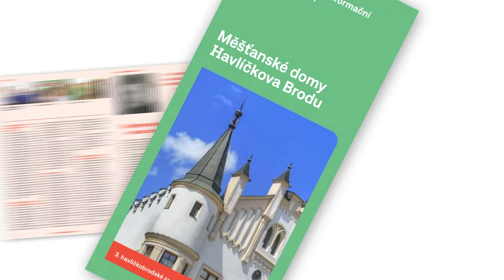Havlíčkův Brod - nová vizuální identita města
Město Havlíčkův Brod začne nově kromě heraldického znaku používat i historicky první ucelený vizuální styl.
Inspirací pro designery byly postava buditele Karla Havlíčka Borovského a lokální historie.
Novou podobu prezentace navrhlo studio ReDesign, které zvítězilo v soutěži pořádané organizací Czechdesign.